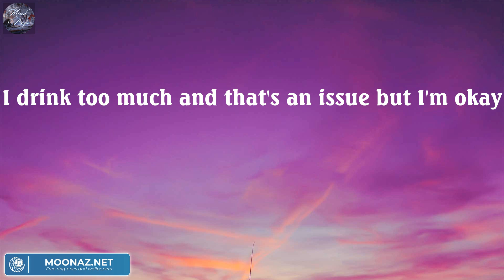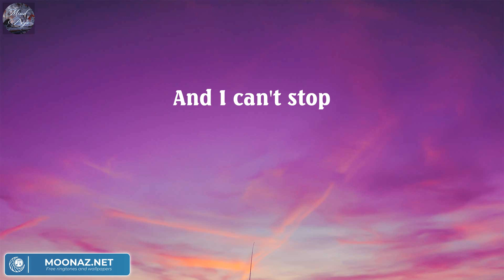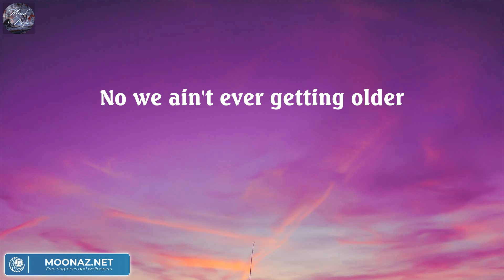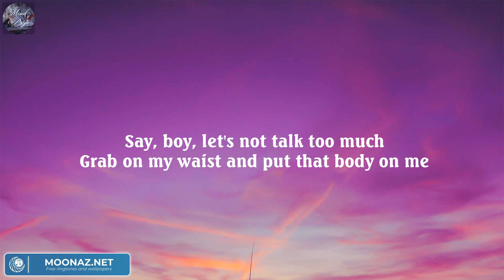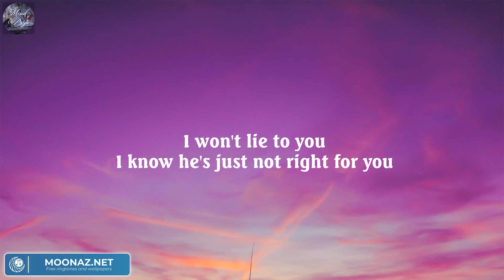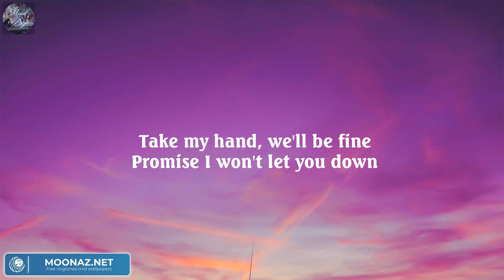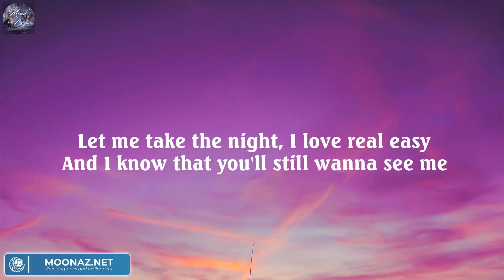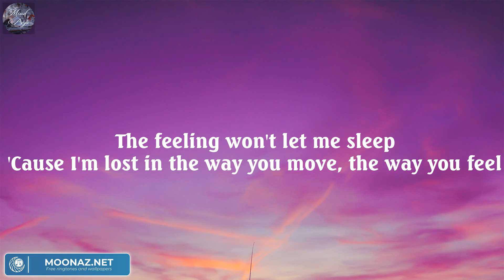Closer - The Chainsmokers (Lyric) / Ed Sheeran, Shawn Mendes